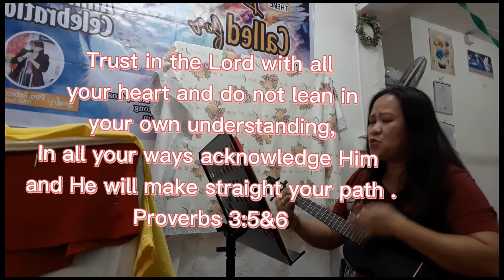WE HEAL AS ONE|HERE I BOW|Ukulele cover by Mary's Hang out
Everybody is scared,everybody is anxious
We are gone in chaos today
Sufferings everywhere,panic here and there
This world is covered with fear

Hold on to your faith,God is watching you
Hang on to your prayer,together we heal as one
Hold on to your faith,God will set us free
Ye,one thing I know,God will make us pass this through

This nasty plaque,has dragged people down
Into the bottom of pain in despair
Time for us to unite,cry to our Father
Together we heal as one
Repeat Chorus
Yes one thin I know,together we heal as one

HERE I BOW

Where would I run but to the throne of mercy
Where would I kneel but at the cross of grace
How great the love,how strong the hand that hold us
Beautiful,so beautiful

So here I bow to lift you high
Jesus,be glorified
And all things with all my life
I am yours forever yours

There is the king who bore the scars of healing
There is the son who came and grace and truth
How great the love who carries us to kindness
Wonderful,so wonderful
Repeat chorus
Bridge:
God here and now we lifted high
Right here and now we glorify
God of heaven and earth
God who brought me back to life